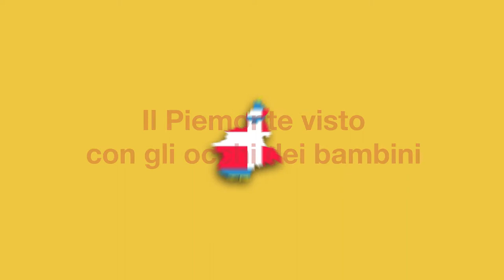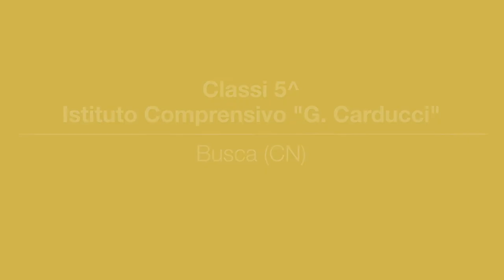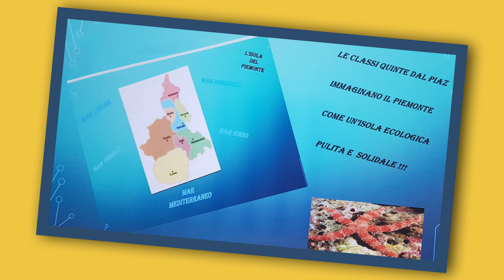Il Piemonte visto con gli occhi dei bambini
Il 19 luglio 1747, durante la battaglia dell’Assietta, la bandiera del Piemonte, il drapò, sventolò accanto ai vessilli che identificavano i vari battaglioni dell’esercito sabaudo.
Dal 1995 è la bandiera ufficiale della Regione Piemonte.
Per i 50 anni della Regione, gli allievi di alcune scuole primarie e secondarie hanno raccontato la nostra storia, la cultura e l’arte attraverso delle cartine disegnate da loro.